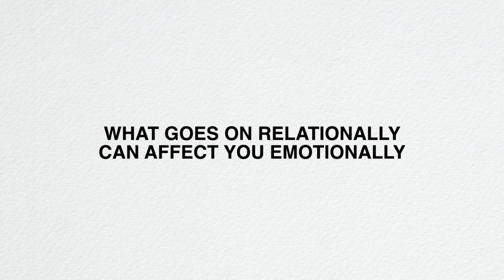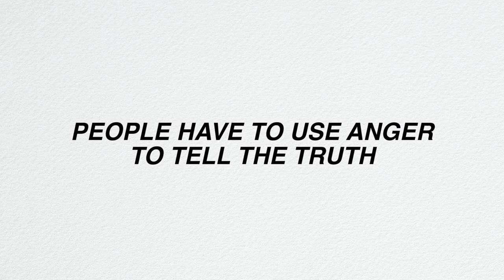Your Emotions Are Affecting Your Relationships